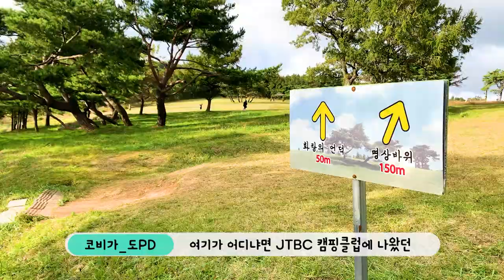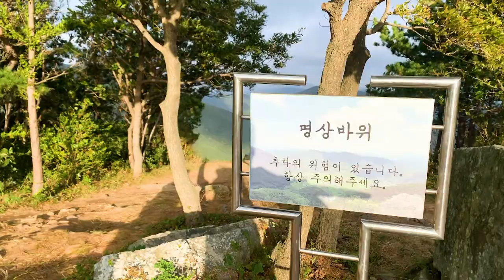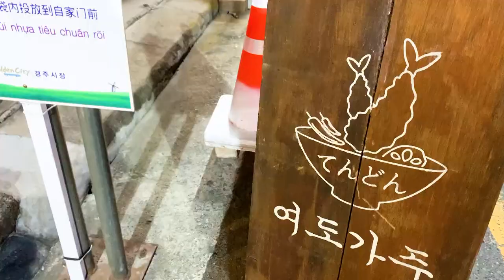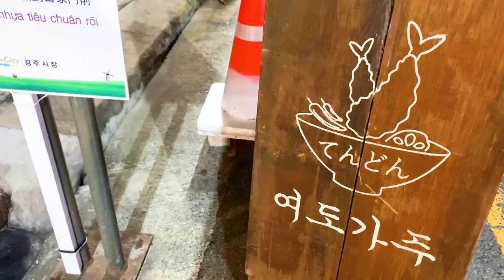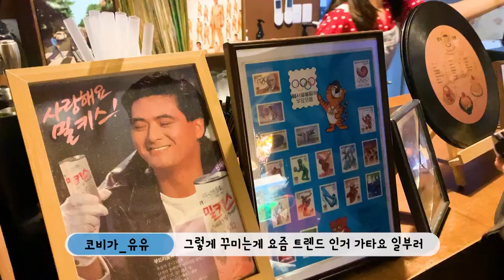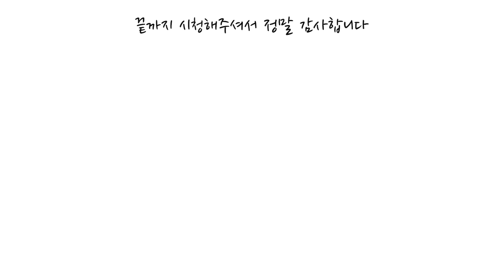경주 인생샷 스팟! 코비가 추천 경주 핫플레이스 여행지 [국내여행]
화랑의언덕 ㅣ 황리단길 ㅣ 첨성대 야경 l

이번에는  코비가가 직접 준비한 경주 핫플레이스!

JTBC 캠핑클럽에 나왔던 화랑의 언덕 !
효리누나 보러갑시다!

경주에서 가장 핫한 황리단길
텐동과 레트로 느낌의 카페!
마지막으로 첨성대 야경까지!

코비가와 함께 경주 여행 함께 떠나 보시죠!